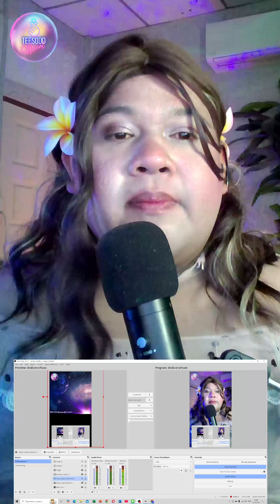THAI FAN REACTION NuNew | Japan Debut Single | 渋谷のBARで初めてのデイト (First Date at Shibuya) Official MV